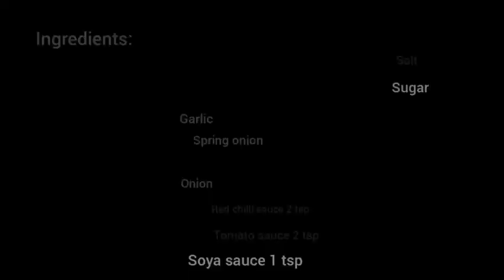Gobi Manchurian | restaurant style | friends of food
Gobi Manchurian is an Chinese Indian fried cauliflower dish. Gobi Manchurian is the result of the adaptation of Chinese cooking and seasoning techniques to suit Indian tastes and has become a staple of Indian Chinese cuisine.
This is a simple and tasty recipe
Try this recipe friends!❤
Ingredients :
Cauliflower
¼cup maida
¼cup corn flour
Pepper
Salt
2tsp red chilli sauce
2tsp tomato sauce
Pinch of sugar
1tsp soya sauce
Garlic
Onions
Spring onions